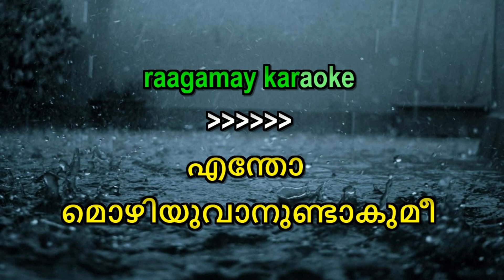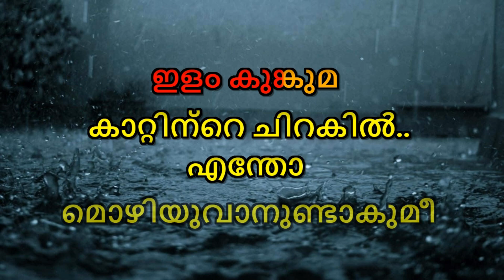Entho Mozhiyuvan Karaoke With Lyrics malayalam